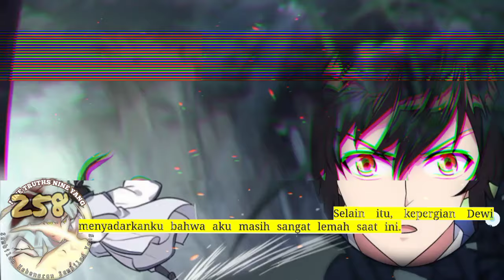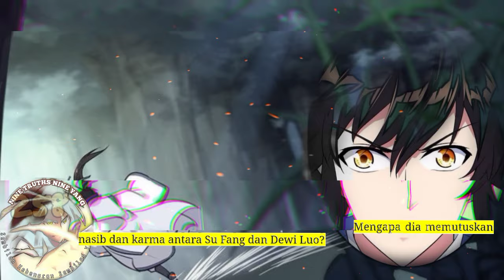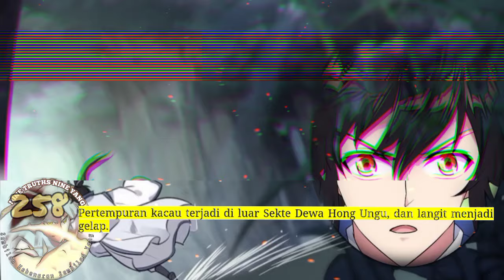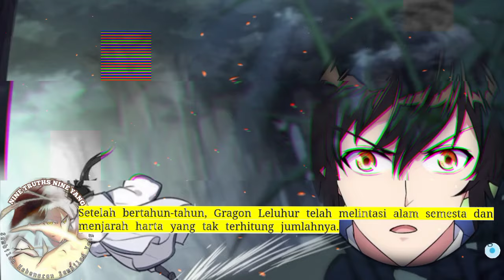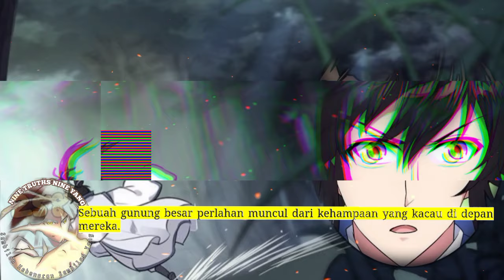Sembilan Kebenaran SY season 258